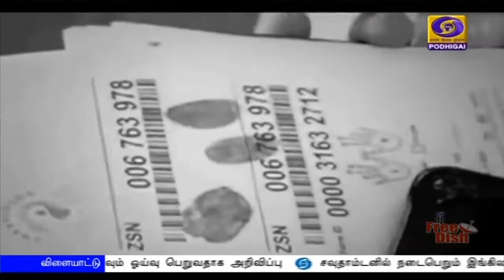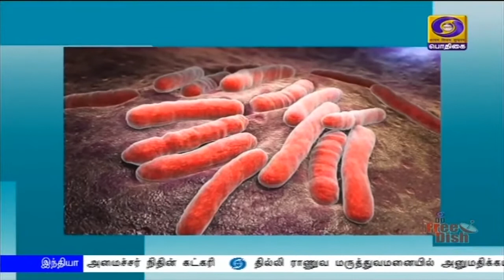ஊரடங்கிலும் தடைபடாத உயர்கல்விப் பயணம்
ஊரடங்கிலும் தடைபடாத உயர்கல்விப் பயணம் – மத்திய அரசின் டிஜிட்டல் இந்தியா திட்ட செயல்பாடுகளால்  சாத்தியமான தேர்வு நடைமுறைகள்